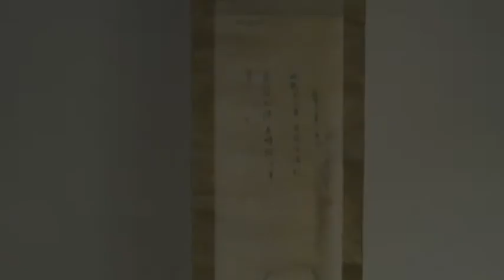Japanese Monochrome Ink Silk Hanging Scroll of Kannon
Water Moon Kannon (Avalokitesvara). Hanging scroll; monochrome ink on silk. Japan; late 18th-early 19th century. Edo period. 188 x 50cm (with border). 128 x 35.5 cm (without border).